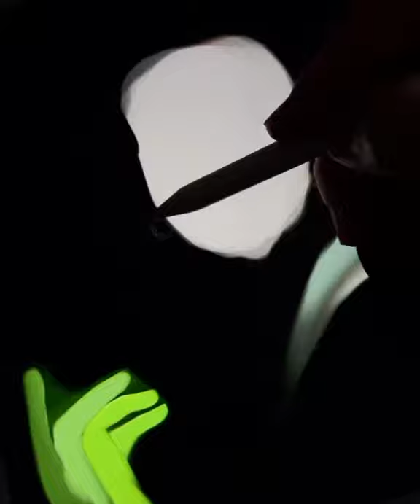Sophia Di Martino drawing | loki drawing | celebrity art | arts viral | degital art | Avengers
Hey guys,
It's Gryffin, creator of The Gryffin arts
I'm a Designer who loves to explore new art, craft, fashion, creative ideas and digital art. My channel focuses on art & craft videos and celebrates creative ideas.
This channel is a place to share my journey with art and craft and illustration and learning to be more creative and help others who are wanting to do the same.

I hope you enjoy my videos as much as I do make them! :)

Craft kit
Artist kit
Digital art kit
My gears